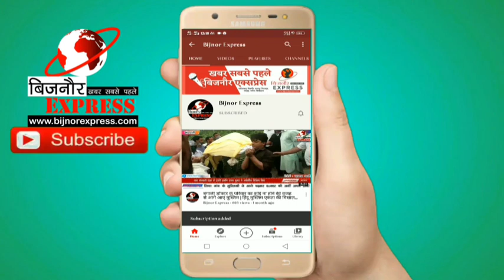Bijnor News || सपा राष्ट्रीय सचिव जावेद आब्दी पहुँचे धामपुर || Bijnor Express